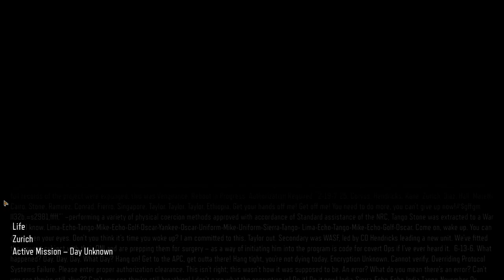Call of Duty Black Ops 3 | Mission 11 - Life